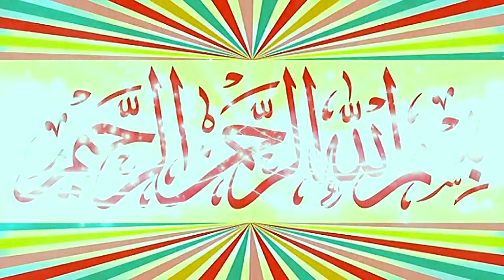Molana Inam Ur Rehman Muhamamdi Topic Seerat e Khidija.2024.Zafar Okara